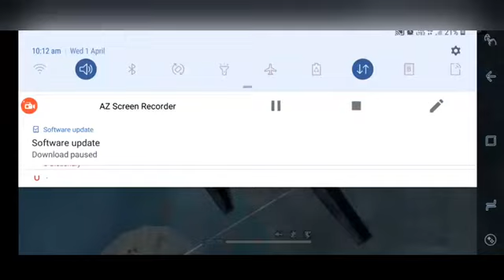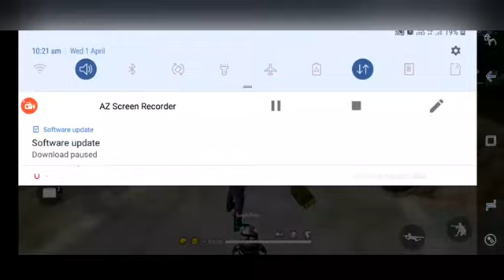Only bounty token challenge|Free Fire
We are Idaten gamers and we are here to change the whole gaming universe. Be ready to see the fire insede us.